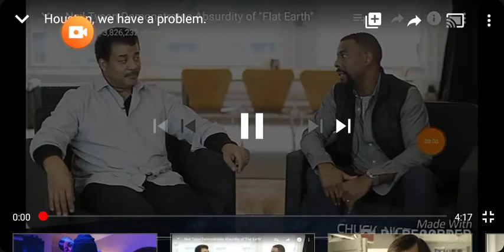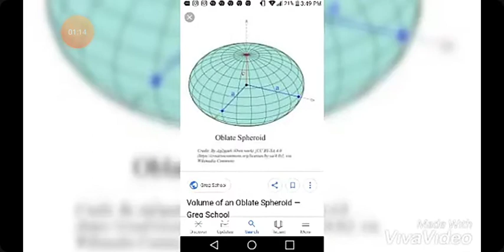Allegedly Dave ... Kneel Da Grass Tyson IS FULL-FLEDGE POSSESSED BY JESUS CHRIST. 🤣🤣🤣🤣🤣🤣🤣